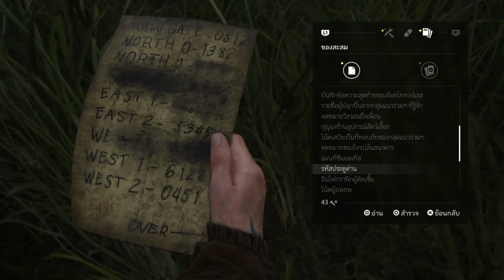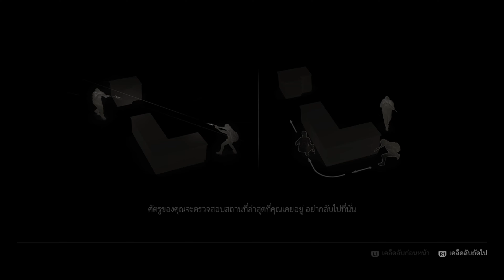เดอะ ลาสต์ ออฟ อัส2 นิวเกม+ สมจริง+ ตอนที่9 [PS4]